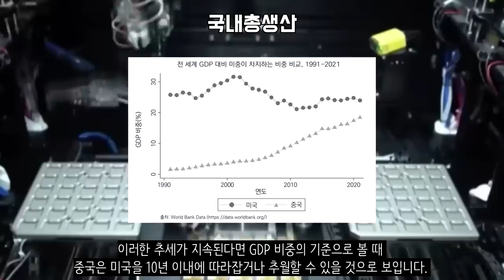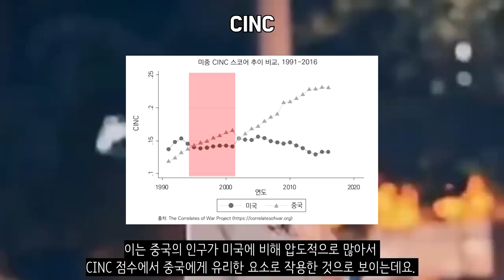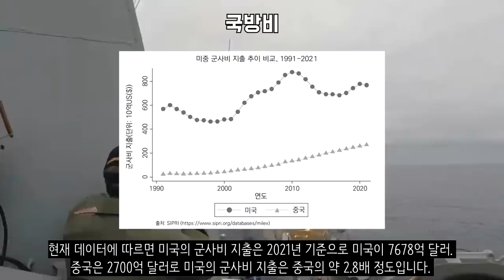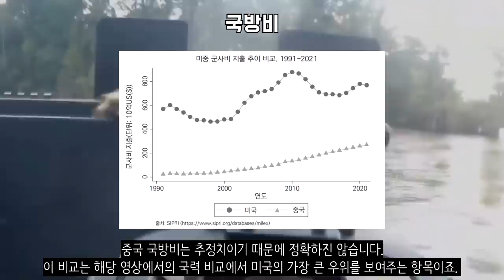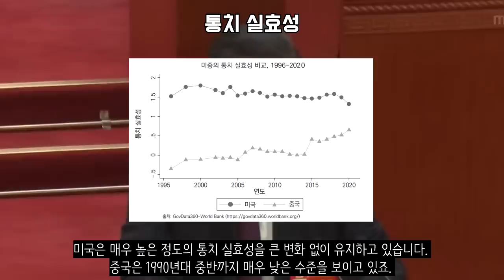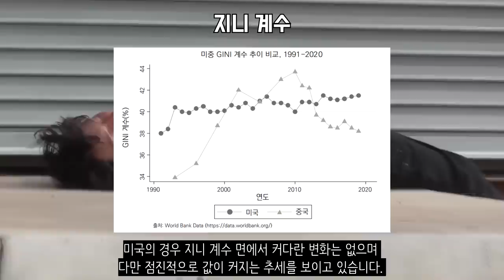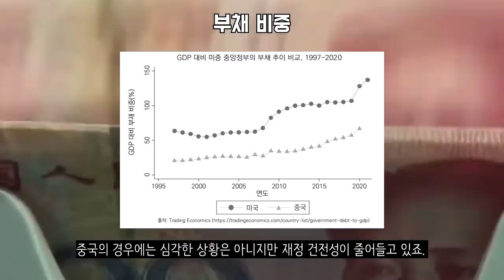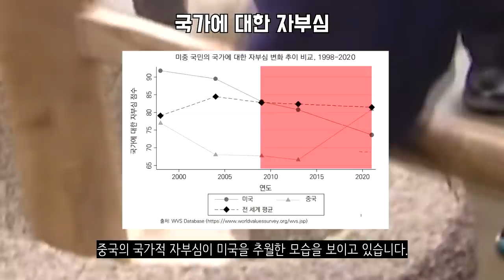미국 VS 중국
미국과 중국간의 경쟁이 심화되고 있습니다. 그렇다면 현 상황에서 미국과 중국의 국력을 여러 주요 통계지표를 통해 비교하면 어떤 차이를 보일까요?